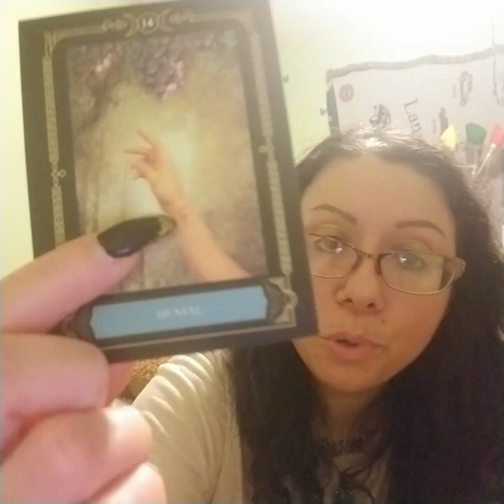CANCER Twinflame Reading 2024